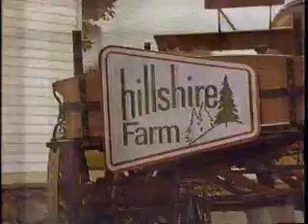Family Feud Rushed Close - February 1981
ALL NEW!  First, its a plug for Hillshire Farms and then a rushed close to Family Feud, with Gene Wood having to pick up the pace during the Fee Plugs...